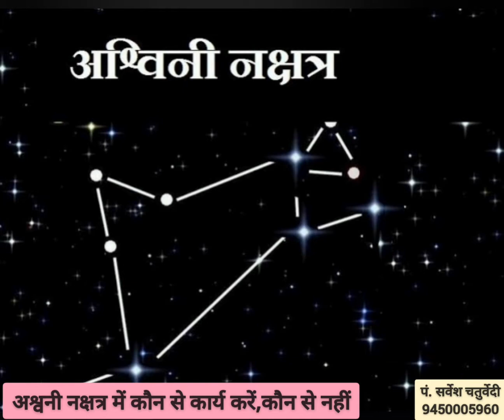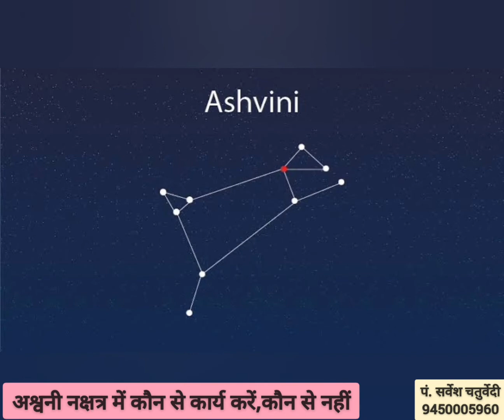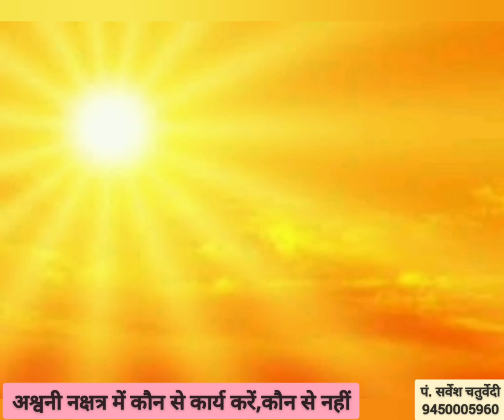!! अश्वनी नक्षत्र में कौन से कार्य करें और कौन से नहीं? !!